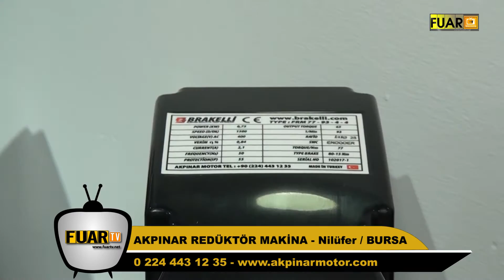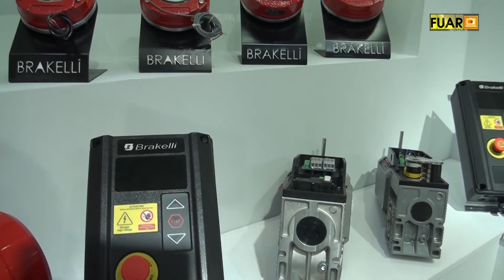AKPINAR REDÜKTÖR MAKİNA - NİLÜFER / BURSA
AKPINAR REDÜKTÖR MAKİNA Saha Satış Sorumlusu Rafet DENİZ, başarı ve faaliyetlerini TÜYAP WİN EURASİA Fuarı firma standında, Fuar TV muhabirimiz Ayşe TEZCAN' a anlattı.